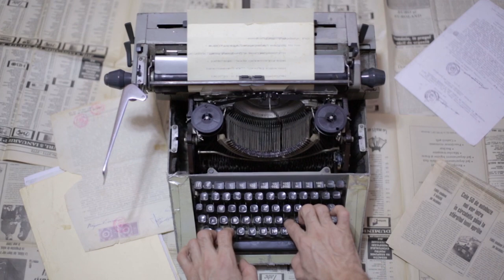1980s Wearable Computer Prototype | The Henry Ford's Innovation Nation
In this segment of The Henry Ford's Innovation Nation, Mo Rocca meets with Kristen Gallerneaux — Curator of Communication and Information Technology at The Henry Ford — to learn about a 1984 wearable computer prototype called The Walking Office.

The Walking Office Wearable Computer is a prototype model created by the design group Salotto Dinamico. This proposed device subverted where (and when) the office could be, turning the human body into a mobile workstation. A keyboard, display arc, and cassette recorder became personal adornment--also capable of pairing with an acoustic modem to exchange data through telephone lines.

The Walking Office model is made of polished chrome. Two pieces fit together to form a keyboard, the display arch fits into the keyboard to serve as a display, and a cassette recorder links up with an acoustic coupler modem to record and transmit data through any available telephone line. The Walking Office also doubles as personal adornment, with the keyboard pieces worn on the shoulder and the display arch as a headpiece (looking much like a mohawk).